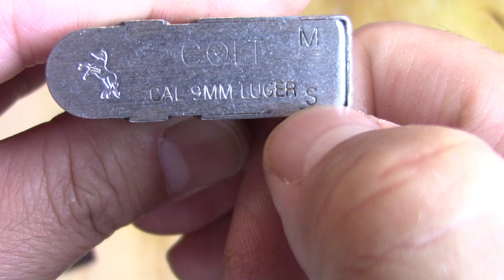Colt Gold Cup National Match 9mm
Colt's gold cup national match 9mm 1911 aka the Cobra 1911.